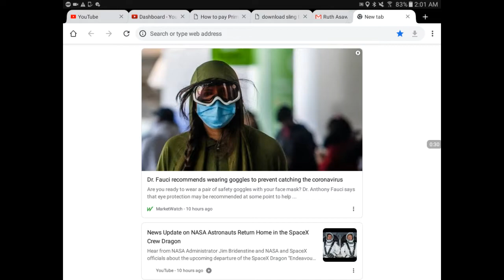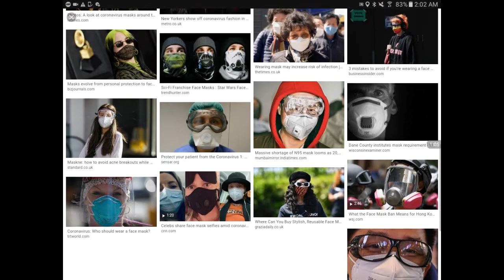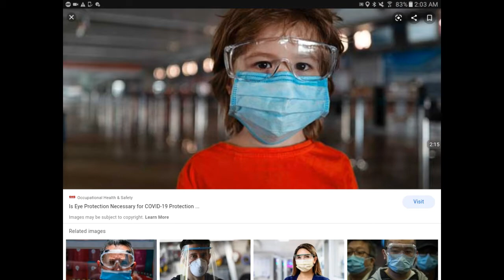Now They Say Wear Goggles, Masks, & Face Shields!🤔👽🙃😷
This is kind-of getting insane.